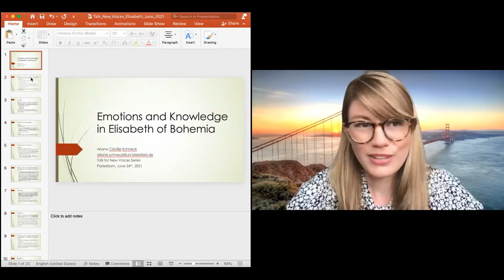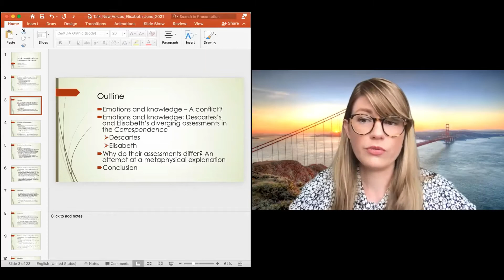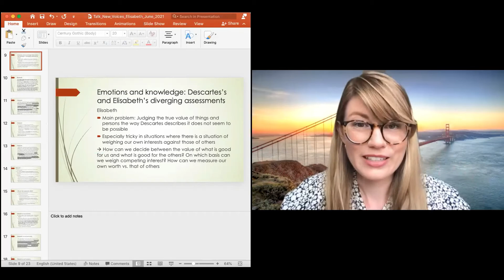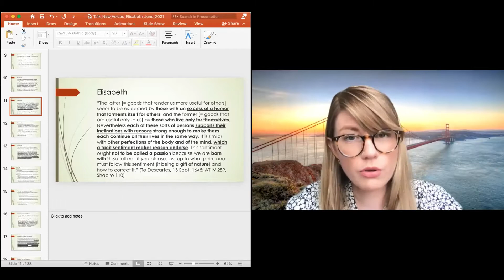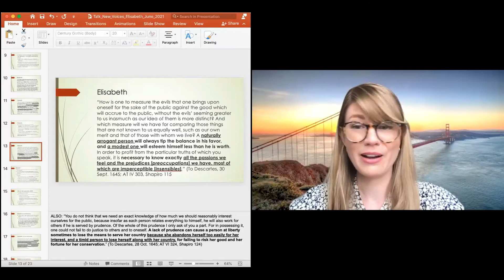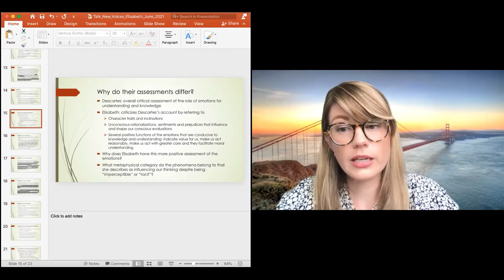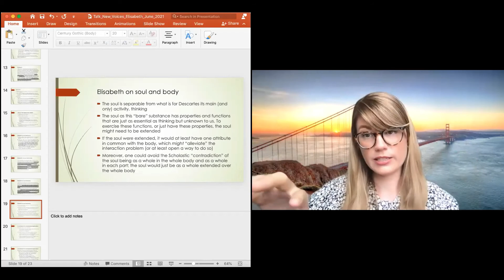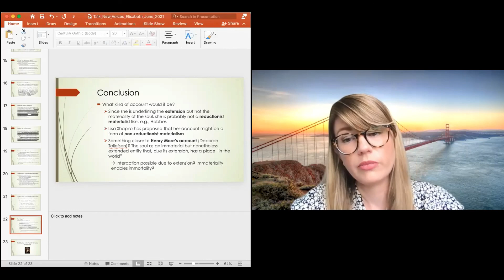New Voices Talk Series: Emotions and Knowledge in Elisabeth of Bohemia by Ariane Schneck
New Voices Talk Series: Early Modern Women on Knowledge

New Voices is a group for emerging scholars working on women in the history of philosophy and is organized by Clara Carus at the Center for the History of Women Philosophers and Scientists (directed by Ruth Hagengruber). We present the first recording of our New Voices Talk Series: Early Modern Women on Knowledge. Ariane Schneck is a Professor at the Bielefeld University . Her research interests lie in Early Modern philosophy, particularly Descartes and Elisabeth of Bohemia. She is mainly interested in topics surrounding freedom/free will, personhood, the mind-body union, and the role of emotions in Early Modern metaphysics, epistemology, and ethics. We are delighted to share Ariane Schneck's talk 'Emotions and Knowledge in Elisabeth of Bohemia' on our channel.

If you wish to participate in New Voices you can find further information

Further Information on the Center for the History of Women Philosophers and Scientists can be found